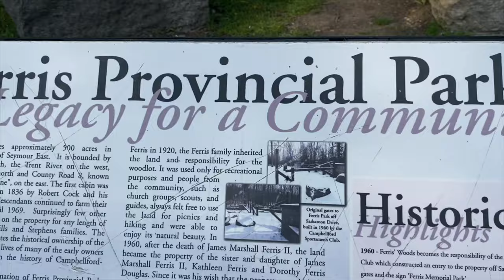Ferris Provincial Park "Suspension Bridge" | Julie Anne and Zach | Zaj Vlog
Welcome ro my channel!
I am open for any suggestions. Please keep in mind the 2 meters apart and  the proper PPE when going outside. Thank you❤